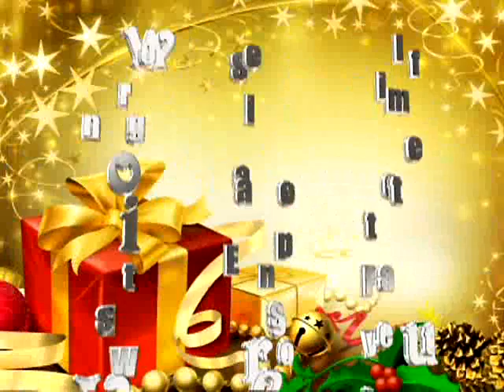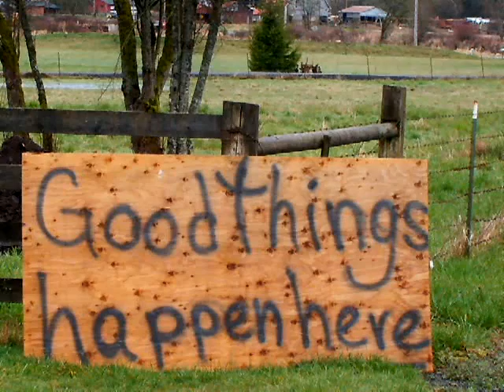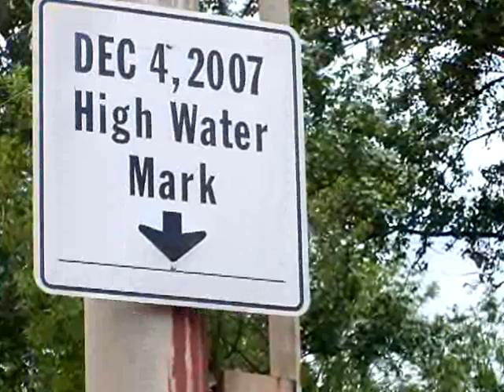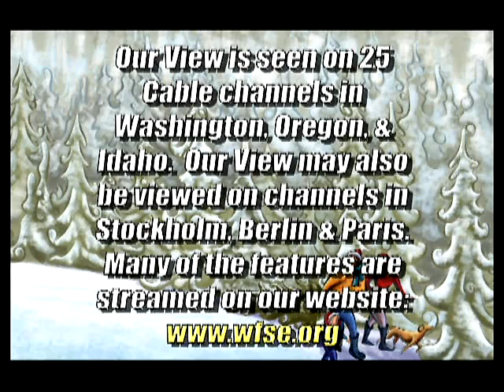Our View, Dec 08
Our View, Dec 08 features: A morning on the road with WADOT Incident Response specialist Brian Farrar.  He keeps traffic moving as WSAP Troopers attempt to save the life of a mortoist on I-5; The Disaster Outreach Service workers of DSHS are still assisting the victims of last years's floods:  Labor history, Ross Rieder